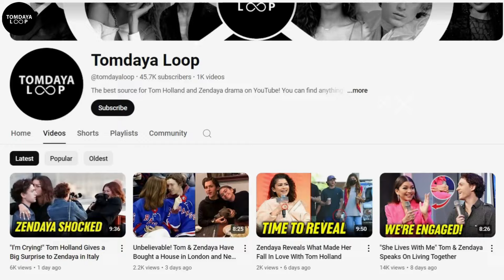"We Live Together" Tom Holland Reveals The Biggest Moments With Zendaya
Hey there, amazing viewers! Get ready to join us on a fun journey as we dive into 10 moments where Tom Holland and Zendaya had no idea the cameras were rolling. These Spider-Man: Far From Home stars have kept fans buzzing with dating rumors, and we’ve rounded up the most genuine, heartwarming clips that just might have you thinking there’s something more between them. From adorable behind-the-scenes moments to spontaneous run-ins, this video is a total treat for all the Tom and Zendaya fans out there. So, sit back, relax, and let’s jump right in!
The duo was also spotted hanging out in LA’s Silver Lake neighborhood, where Zendaya’s mom lives. Zendaya looked effortlessly cool in a white crop top, turquoise jeans, and a half-up, half-down hairstyle, rocking a natural, makeup-free look. Tom kept it casual too, wearing a white T-shirt, blue flannel, black shorts, and white sneakers. Later that day, they were seen chilling with Zendaya’s mom, sparking talk that their relationship could be getting serious. What made these moments even sweeter is that they had no idea cameras were around—they were just enjoying life and being themselves!
One unforgettable moment that had everyone talking was when Tom and Zendaya were caught on camera sharing a kiss in Tom’s car. This sweet, romantic scene, snapped by the paparazzi, was one of the first big signs that something was going on between the two. It happened during a scenic sunset drive in Los Angeles, with the couple sharing a cozy moment inside Tom’s sleek Audi sports car. The cameras caught Tom gently holding Zendaya’s face as he leaned in for a kiss, both of them smiling and playfully enjoying their time together. To top it off, Tom gave her a loving look, softly caressing her chin—it was a picture-perfect moment that left fans swooning for more!
Another adorable moment came when Tom and Zendaya were spotted holding hands during a cozy dinner date in New York City. The couple looked effortlessly stylish in matching gray and black outfits, totally complementing each other. But the real highlight was how they seemed completely lost in each other’s company, soaking up every moment together. It was a sweet and simple display of their undeniable connection!
And there you have it, everyone! We’ve explored ten adorable moments when Tom and Zendaya had no idea the cameras were rolling, yet their genuine affection for each other was crystal clear. From sweet kisses to playful teasing, it’s easy to see they are perfectly in tune, proving they’re meant to be together. While they shine on screen as talented actors, off-screen, they’re just Tom and Zendaya, a couple totally in love. We hope you had as much fun watching this video as we did making it! Thanks so much for joining us today!
One of the cutest moments between Tom and Zendaya has to be when they’re just lost in their own little world, completely unaware of anyone watching. A perfect example of this was when they casually stopped by a bakery in Boston, not knowing they were being photographed. Their sweet interaction had fans swooning, as they seemed totally focused on each other, just enjoying the simple moment together. It’s these little, everyday moments that really show how adorable they are as a couple!